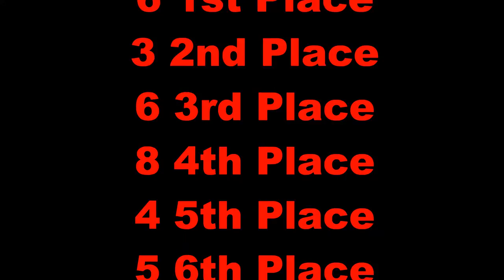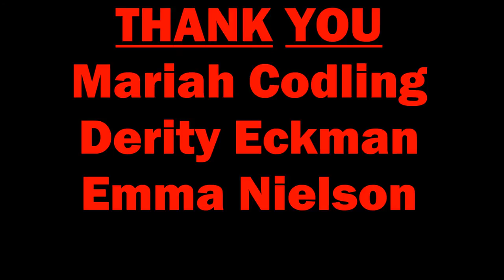sf wrestling 2015